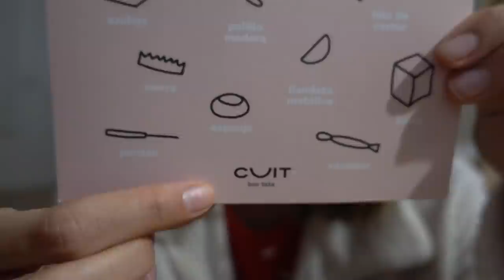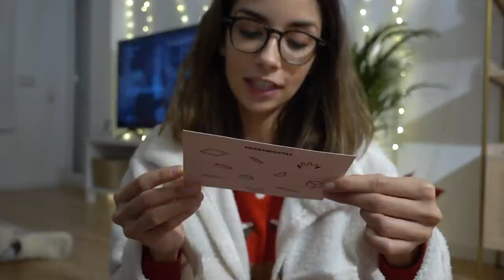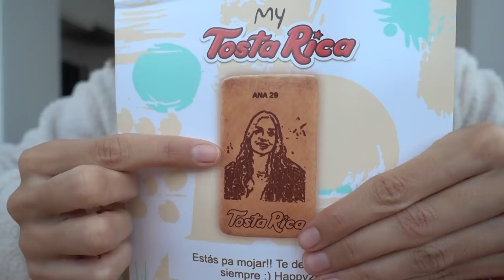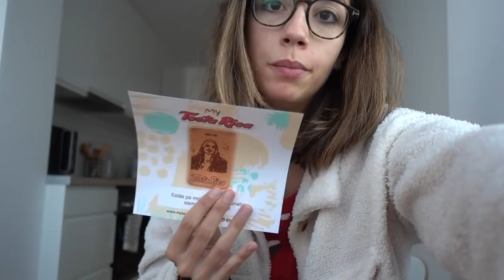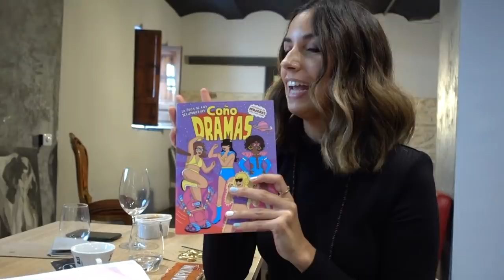MI CUMPLEAÑOS + FERIA NAVIDAD Vlogmas 6 || State Beauty